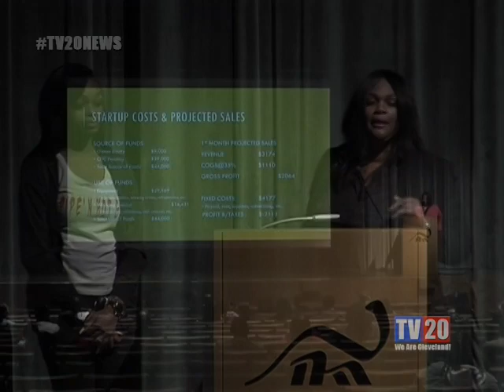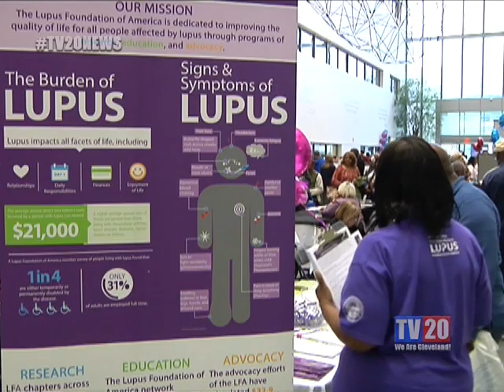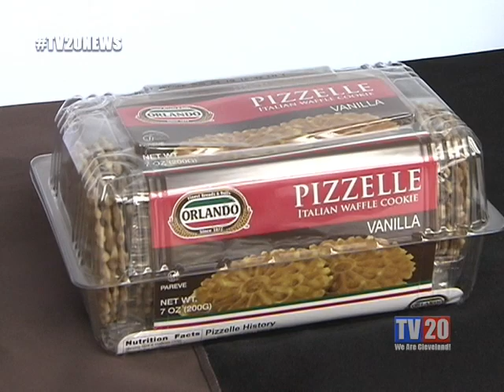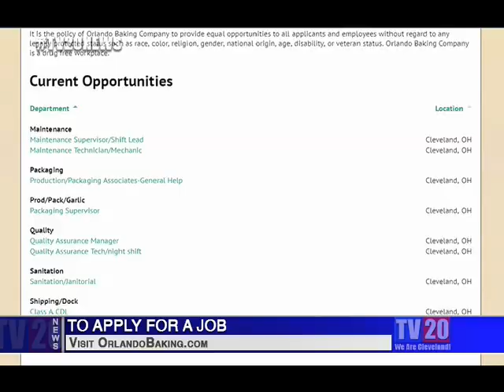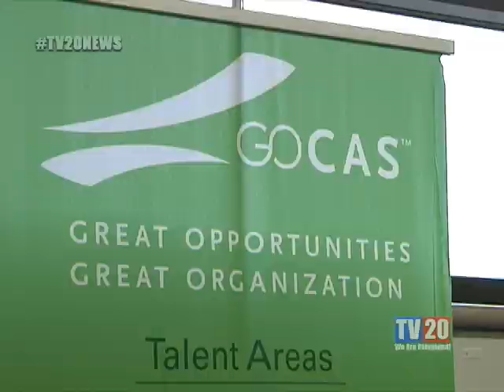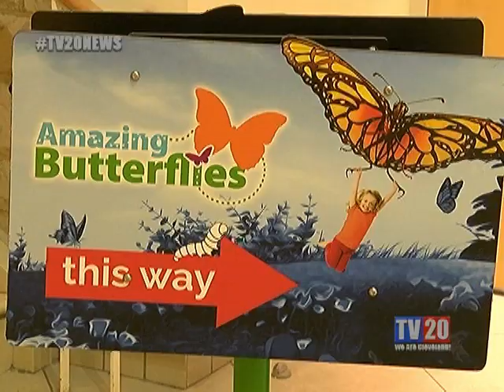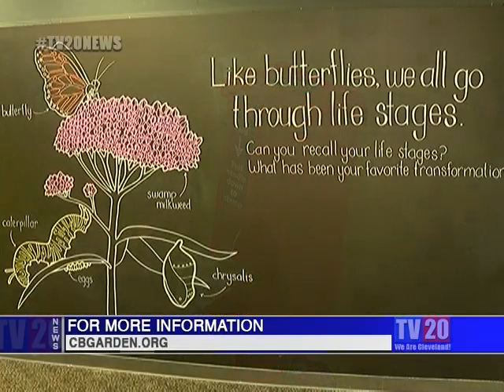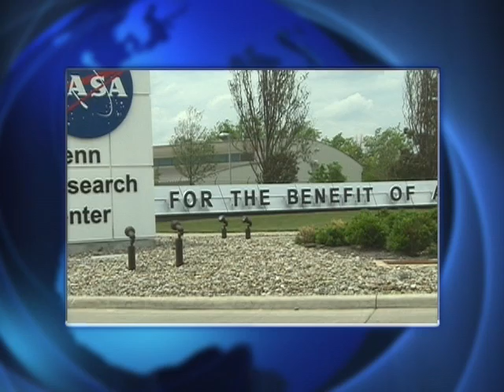TV20 NEWS: Week of April 8th, 2019